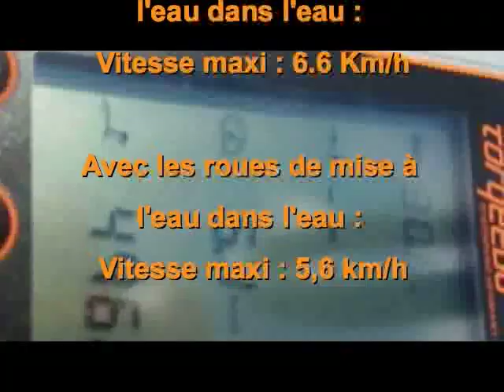Essai du Torqeedo Travel 503 avec un Zodiac Futura GT 3,8m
Généralement le Torqeedo Travel 503 est destiné au petites annexes de 2,4m maxi ou au petites barques de moins de 750 Kg. Ses performances avec un Futura GT de 3,8m sont plus que satisfaisantes et surtout quand on laisse les roues de mise à l'eau dans l'eau.